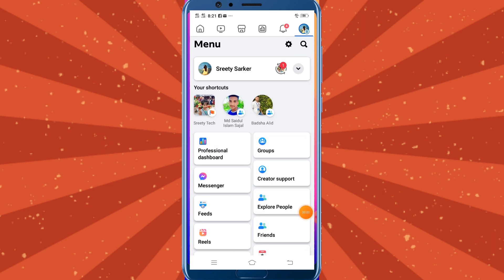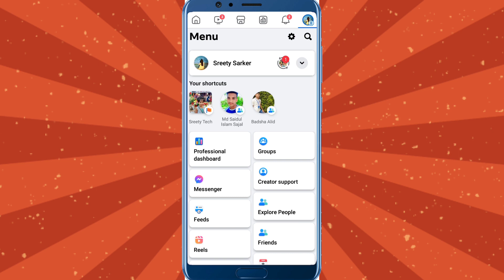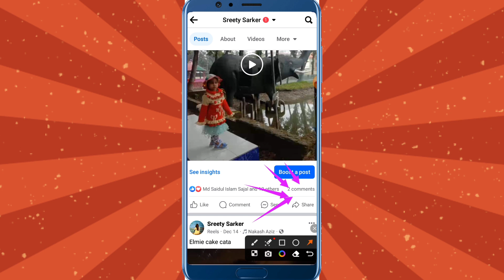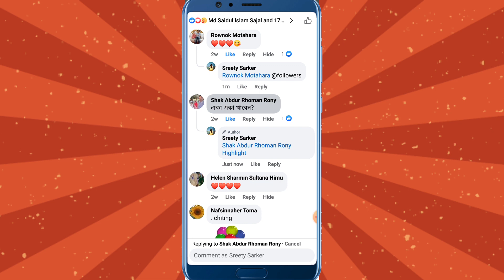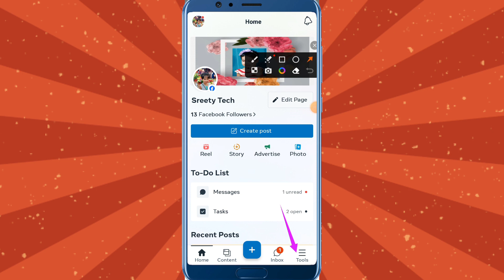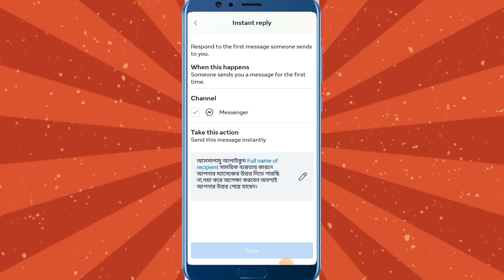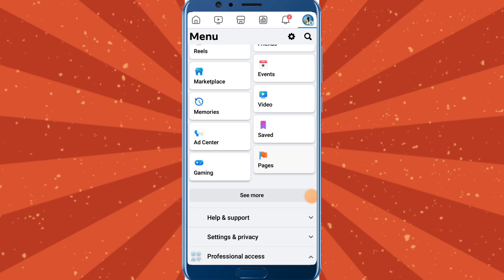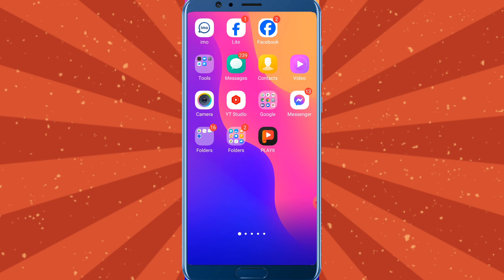Facebook Reach Down Problem Solve/How To Increase Organic Reach On Facebook 2024.techbanglahelpms.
Facebook Reach Down Problem Solve
How To Increase Organic Reach On Facebook 2024
techbanglahelpms

how to increase reach on facebook page increase facebook engagement
increase reach on facebook page
ফেসবুক পেজের রিচ বাড়ানোর উপায়
ফেসবুক পোস্ট রিচ বাড়ানোর উপায়
facebook reach down problem solve bangla
facebook reach down
facebook page reach down problem solve
facebook post reach problem
facebook account reach down problem solve
facebook profile reach down problem solve
facebook page reach problem
fb reach down problem
facebook reach problem

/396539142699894